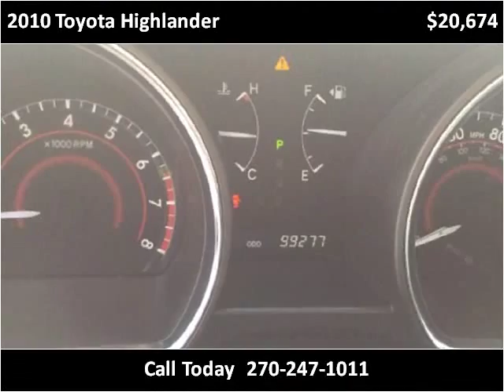2010 Toyota Highlander Used Cars Mayfield KY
This 2010 Toyota Highlander is available from Seay Motors - Mayfield.